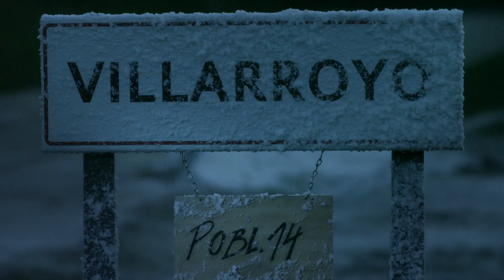"Gracias por LLegar", Campaña de Navidad. 2014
En Villarroyo un pequeño pueblo de 14 habitantes, un anciano cuenta pacientemente a pie de carretera cada nuevo vecino que vuelve por Navidad hasta que llegan todos, los 141. Y con su vuelta empieza la Navidad. Con este nuevo spot navideño queremos agradeceros a todos que pongáis los medios a vuestro alcance para llegar bien a vuestros destinos. Gracias por llegar. Por un 2015 sin víctimas. Feliz Navidad.